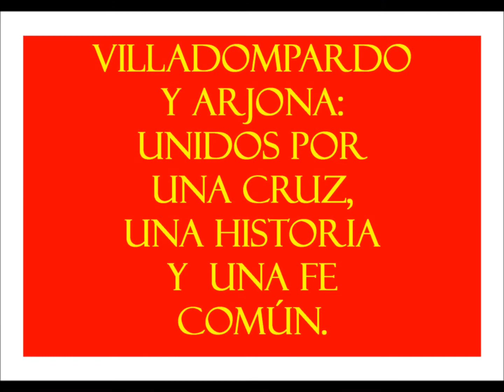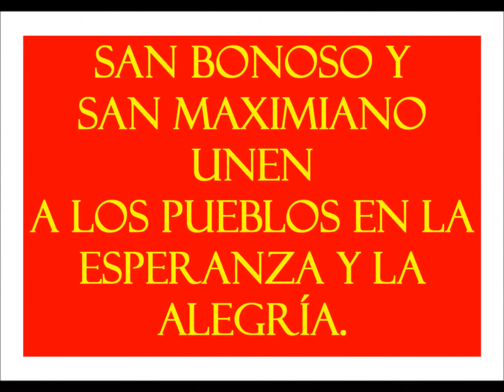(13/08/12) La cruz de Villadompardo une a villarengos y arjoneros.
Ayer se llevó a cabo un acto de hermanamiento entre Arjona y Villadompardo auspiciado por la Hermandad de los Santos de Arjona, con su presidente Antonio García Cortecero a la cabeza, al que asistió el alcalde de Villadompardo, Francisco López Gay, y el de Arjona, Javier Sánchez Camacho. La cruz villarenga, junto a muchos arjoneros que se dieron cita detrás de la iglesia de Santa María, fueron testigos de uno de los momentos más singulares de esta Fiestasantos 2012.